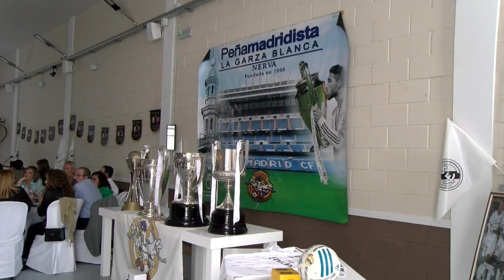25 Aniversario de la Peña Madridista 'La Garza Blanca' de Nerva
25 Aniversario de la Peña Madridista 'La Garza Blanca' de Nerva.